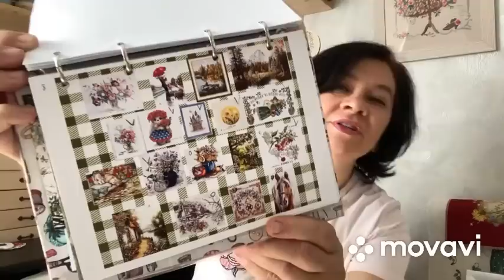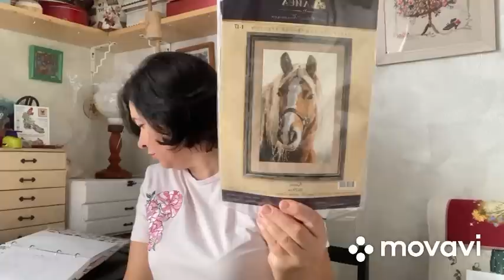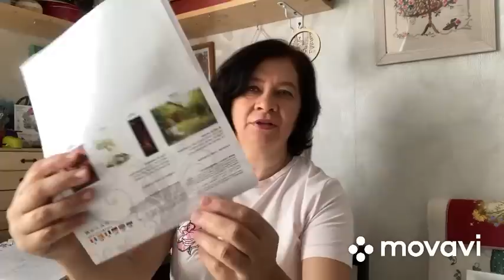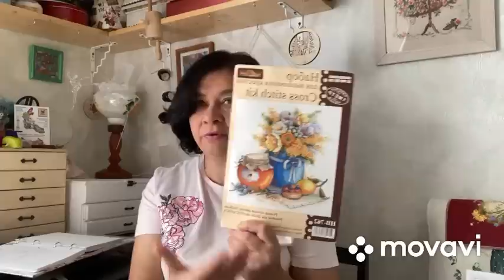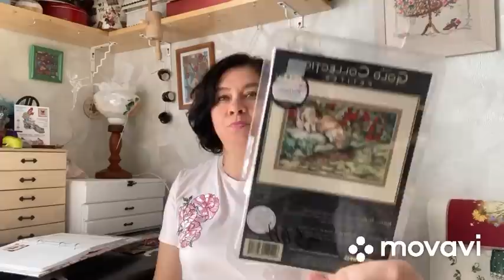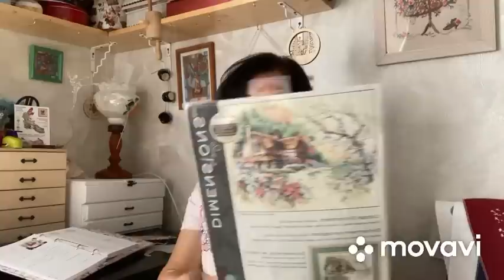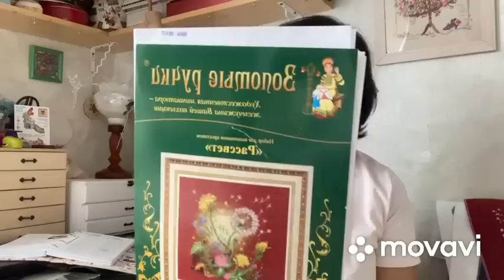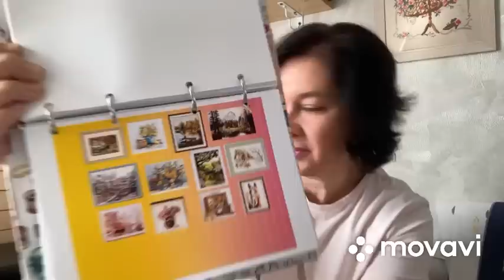Впечатления сезона! Лето прощай! Итоги!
Карта сбербанка для помощи каналу :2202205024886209
Как найти схему в ВКонтакте через файлы
с 0:34:24 минуты и как весело и правильно смотреть ютуб
с 0:45:53